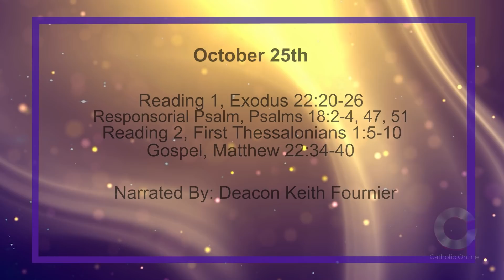Daily Reading for Sunday, October 25th, 2020 HD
Reading 1, Exodus 22:20-26
20 'You will not molest or oppress aliens, for you yourselves were once aliens in Egypt.

21 You will not ill-treat widows or orphans;

22 if you ill-treat them in any way and they make an appeal to me for help, I shall certainly hear their appeal,

23 my anger will be roused and I shall put you to the sword; then your own wives will be widows and your own children orphans.

24 'If you lend money to any of my people, to anyone poor among you, you will not play the usurer with him: you will not demand interest from him.

25 'If you take someone's cloak in pledge, you will return it to him at sunset.

26 It is all the covering he has; it is the cloak he wraps his body in; what else will he sleep in? If he appeals to me, I shall listen. At least with me he will find compassion!

2 Yahweh is my rock and my fortress, my deliverer is my God. I take refuge in him, my rock, my shield, my saving strength, my stronghold, my place of refuge.

3 I call to Yahweh who is worthy of praise, and I am saved from my foes.

4 With Death's breakers closing in on me, Belial's torrents ready to swallow me,

47 the God who gives me vengeance, and subjects whole peoples to me,

Reading 2, First Thessalonians 1:5-10
5 because our gospel came to you not only in words, but also in power and in the Holy Spirit and with great effect. And you observed the sort of life we lived when we were with you, which was for your sake.

6 You took us and the Lord as your model, welcoming the word with the joy of the Holy Spirit in spite of great hardship.

7 And so you became an example to all believers in Macedonia and Achaia

8 since it was from you that the word of the Lord rang out -- and not only throughout Macedonia and Achaia, for your faith in God has spread everywhere. We do not need to tell other people about it:

9 other people tell us how we started the work among you, how you broke with the worship of false gods when you were converted to God and became servants of the living and true God;

10 and how you are now waiting for Jesus, his Son, whom he raised from the dead, to come from heaven. It is he who saves us from the Retribution which is coming.

34 But when the Pharisees heard that he had silenced the Sadducees they got together

35 and, to put him to the test, one of them put a further question,

36 'Master, which is the greatest commandment of the Law?'

37 Jesus said to him, 'You must love the Lord your God with all your heart, with all your soul, and with all your mind.

38 This is the greatest and the first commandment.

39 The second resembles it: You must love your neighbour as yourself.

40 On these two commandments hang the whole Law, and the Prophets too.'